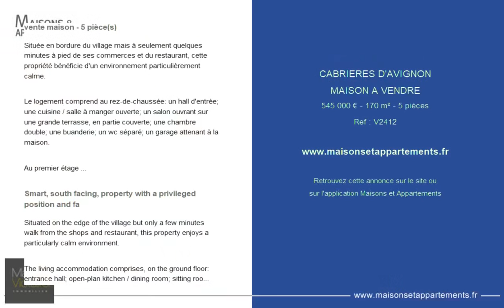CABRIÈRES-D'AVIGNON - MAISON A VENDRE - 545 000 € - 170 m² - 5 pièce(s)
Référence : V2412

Située en bordure du village mais à seulement quelques minutes à pied de ses commerces et du restaurant, cette propriété bénéficie d'un environnement particulièrement calme.

Le logement comprend au rez-de-chaussée: un hall d'entrée; une cuisine / salle à manger ouverte; un salon ouvrant sur une grande terrasse, en partie couverte; une chambre double; une buanderie; un wc séparé; un garage attenant à la maison.

Au premier étage on trouve : une spacieuse chambre double lumineuse avec plafonds cathédrale; 2 autres chambres doubles; 2 salles de bain familiales.

Entourée d'un jardin facile à entretenir qui comprend une oliveraie ainsi que plusieurs essences d'arbres et arbustes, cette propriété, de part sa situation, ferait un investissement idéal pour une maison de famille ou bien une maison de vacances.

Smart, south facing, property with a privileged position and fa

Situated on the edge of the village but only a few minutes walk from the shops and restaurant, this property enjoys a particularly calm environment.

The living accommodation comprises, on the ground floor: entrance hall; open-plan kitchen / dining room; sitting room opening onto the terrace; double bedroom; utility room; separate wc.

On the first floor: light-filled, spacious double bedroom with cathedral ceilings: 2 further double bedrooms; 2 family bathrooms.

Surrounded by an easy to maintain garden that includes an olive grove, covered terrace and a garage this property would make an ideal family home or holiday home investment.

Cette annonce vous est proposée par l'agence Maison Victoire

|2170557|